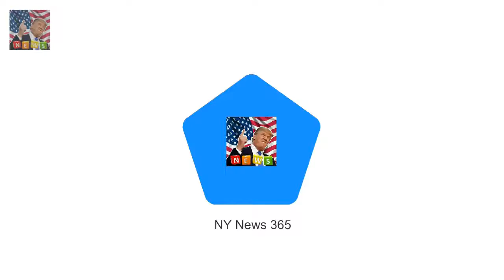Mark Wright and makeup loose Michelle Keegan touch down in l. a. Michelle Keegan an Breaking News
Michelle Keegan and Mark Wright were pictured arriving in los angeles on Wednesday nighttime. The married couple reunited in the united kingdom just earlier than Christmas after spending 8 months aside and now they have jetted over the pond so Mark can probably display his spouse his new Hollywood domestic.
Miley Cyrus and Liam Hemsworth to begin a own family in 2018  They met at the set of  Breaking News:
We take a look at the biggest celeb tales that broke in 2017  at the Golden Globes in Breaking News:

© My video is in acco